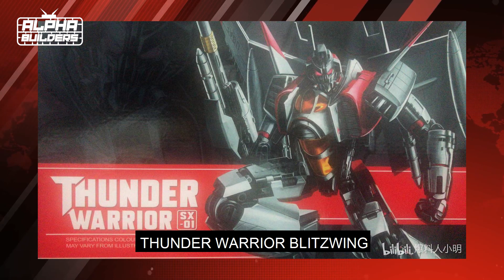THUNDER WARRIOR BLITZ WING!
Blitzwing is a Decepticon Triple Changer from the Generation 1 continuity family.
(thumbnail)

"Blitzwing has no feet. Blitzwing needs no feet!"
The other Decepticons don't care much for Blitzwing. Oh, they can respect that he's an absolute terror on the battlefield, using his triple-changing ability to maximum effect. Few things are more destructive and demoralizing to an enemy force than a tank landing on your front line at Mach 2. Blitzwing changes forms rapidly in the battle to keep his opponents off-balance at all times. And through it all, he's laughing like a madman, because frag it, it's just funny to him.

What makes him such a pain to his teammates is that Blitzwing's sense of humor rivals even Skywarp's for brainless thuggery. He's an unlikeable, blustering, loudmouthed jerk to everyone. The Decepticons as a group may be an unpleasant bunch, but Blitzwing takes the cake, platter, and tablecloth, and has ground the table underfoot.